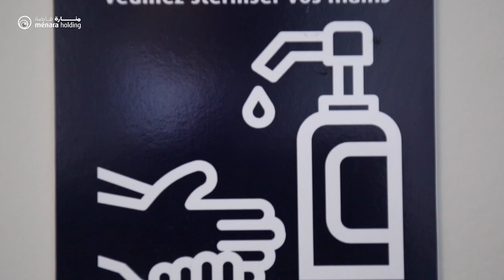Reportage Coronavirus - Ménara Holding - Avis des Collaborateurs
Said EL OURF - Directeur Général Délégué - Carrières et Transport Ménara